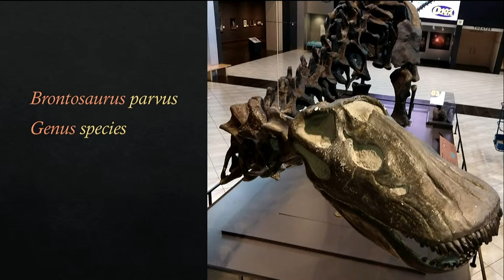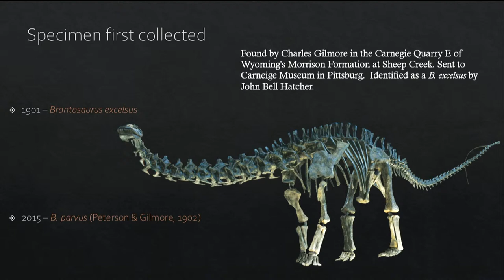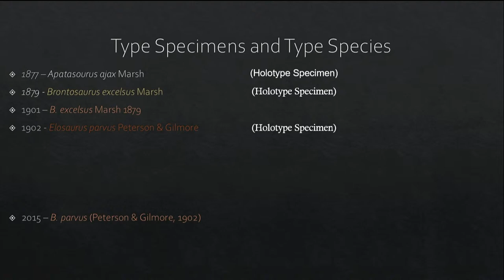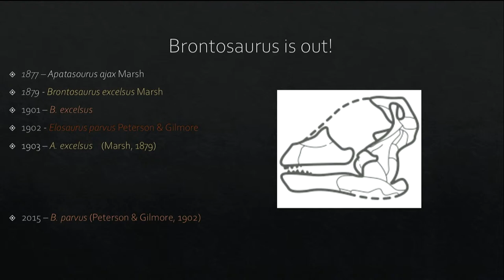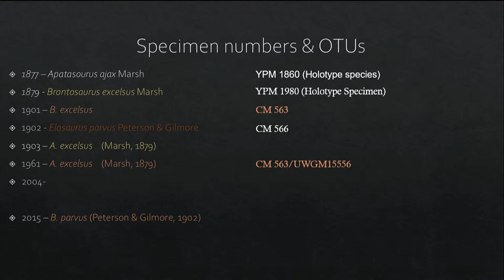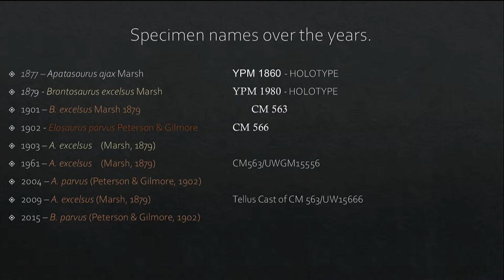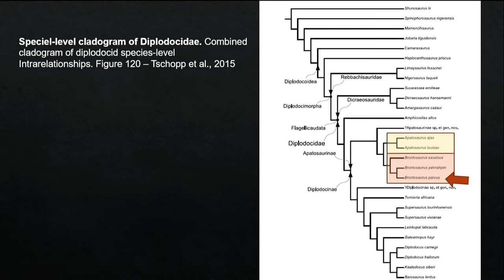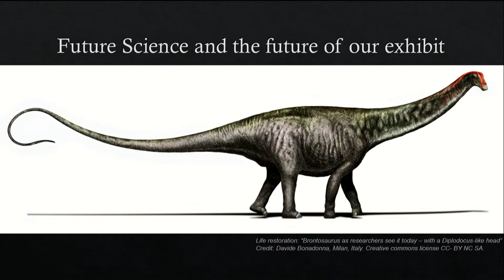Tellus Museum Live Stream